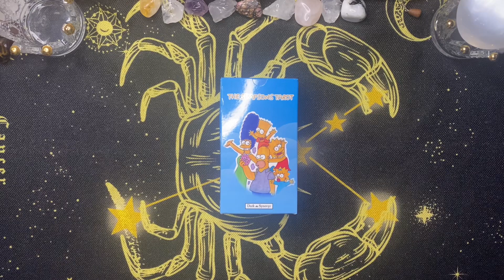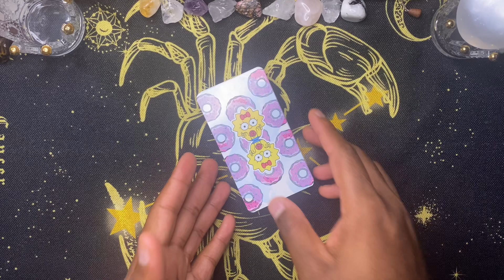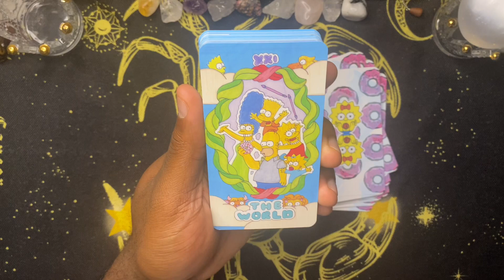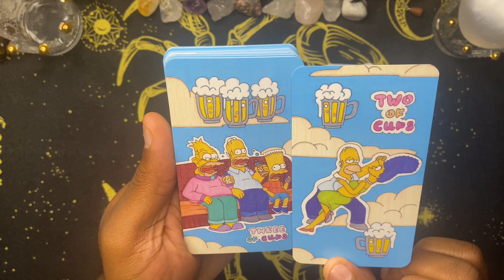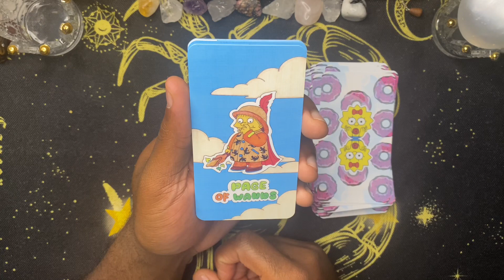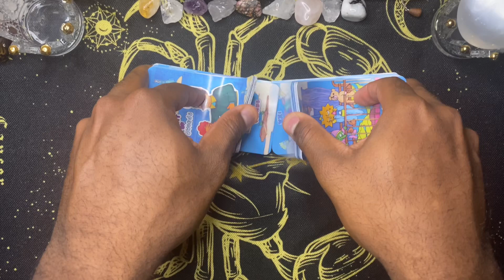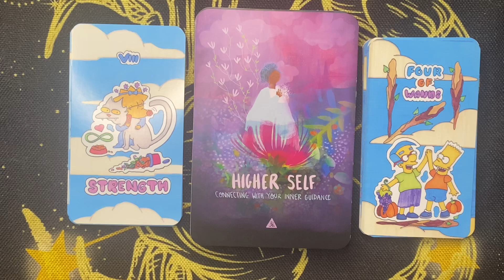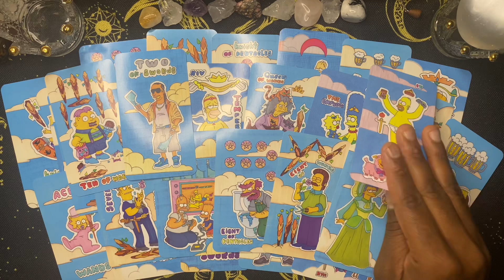GRAB SOME DUFF BEER🍻 & Enjoy👑The Simpsons Tarot💛 | Deck Walkthrough & Review✨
✨📀SUPPORT ME📚🎶

✨ DONATIONS🧋💕they aren’t expected but it’s greatly appreciated & may it return to you one-hundredfold‼️✨🥹🙏🏿
🎶Amazon Wishlist

✨⏰TIMESTAMPS⏰✨

✨❤️Purchase Deck❤️✨